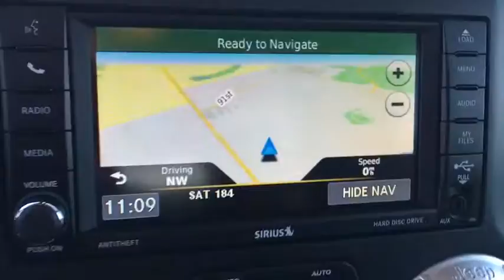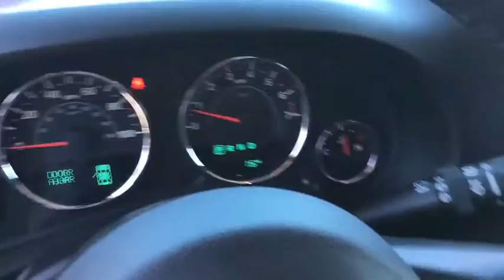2017 Jeep Wrangler Unlimited Peoria, Surprise, Avondale, Scottsdale, Phoenix, AZ 46531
2017 Jeep Wrangler Unlimited  - Stock#: 46531 - VIN#: 1C4BJWEG1HL705642

Fun and freedom go hand in hand. The 2017 Wrangler Unlimited incorporates classic Jeep design elements to bring you all-weather capability that proves its off-road prowess. Removable tops and doors5 help give it a true open-air experience. Whether you want the standard fun that comes with Wrangler Unlimited or more open-air freedom, you can choose the removable, full-framed doors5 with roll-up windows, available power windows and door locks, map pockets with mesh nets and aluminum-forged hinges or choose the removable half-framed doors1 featuring manual locks. Take on bolder adventures and explore regions unknown. Wrangler Unlimited wheels were designed to elevate your off-roading experience with legendary capability and striking style. The 2017 Wrangler Unlimited boasts seats upholstered in premium Sedoso cloth or available McKinley leather trim with embroidered stitching. Choose from the standard and available Uconnect systems to expand the entertainment and communications capabilities of your ride. The Wrangler Unlimited boasts a powerful and efficient 3.6L V6 engine with 285hp and kicks out 260 pound-feet of torque for tremendous low-speed crawling capability. Wrangler Unlimited comes standard with features engineered for the trail. Steel front and rear tow hooks are useful for rescuing less capable vehicles, while critical underbody components are protected by heavy-gauge steel skid plates for safer and more secure off-roading. Wrangler Unlimited protects you and loved ones with outstanding safety and security features including standard advanced multistage front airbags that help provide occupant protection by matching airbag output to impact severity.